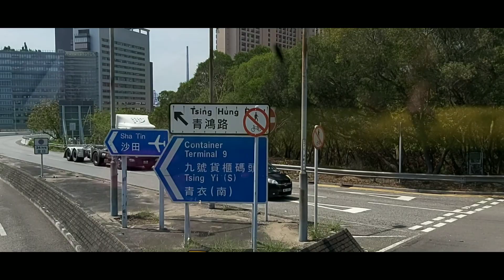ON THE ROAD/ SHORT TIKTOK REMIX 2020/KWAI FONG TO CHEUNG WANG STATE TERMINAL